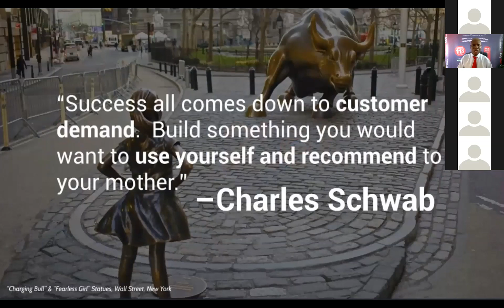Buy2Let Webinar Clip 1